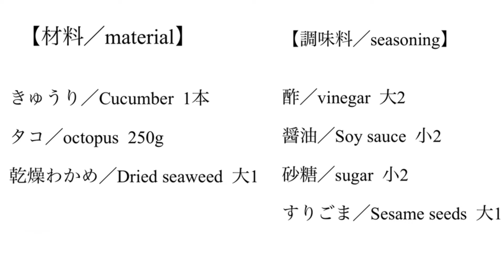クックパッド人気検索1位！タコとわかめの酢の物／Octopus and seaweed vinegar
すぐ出来て美味しい酢だこをご紹介します♬
簡単なので今晩是非作ってみてね😀💕

おせち料理にもお勧めです🤗

◉材料

タコ　　　 230g

乾燥わかめ　　  大1

◉調味料

酢　　　  大2

醤油　　　小2

砂糖　　　 小2

すりごま　　  大1

① きゅうりは薄切りにして塩を少々振り5分程置いておきます。

② 乾燥わかめは熱湯で戻しザルにあげて冷ましておきます。

③ タコは薄切りにします。

④ ボウルにきゅうりを絞って入れ、タコ、わかめ、混ぜ合わせた調味料を入れて和えたら完成です。

⑤ 器に盛り付け貝割れ菜を飾ります。

🌻　簡単和食料理はこちらです。

🌸コメントも頂けると泣いて喜びます😂❤️

🌻楽天レシピにも簡単なレシピを投稿しています

クックパッドにもたくさんお料理を投稿しています

音楽提供
甘茶の音楽工房✨

Introducing a delicious vinegared octopus that can be made quickly♬
It's easy, so please try making it tonight😀💕

It's also recommended for New Year's dishes🤗

◉Ingredients

230g octopus

1 tbsp dried wakame seaweed

1 cucumber

◉Seasonings

2 tbsp vinegar

2 tbsp soy sauce

2 tbsp sugar

1 tbsp ground sesame seeds

① Thinly slice the cucumber, sprinkle a little salt on it, and leave it for about 5 minutes.

② Rehydrate the dried wakame seaweed in hot water, drain in a colander, and let cool.

③ Slice the octopus thinly.

④ Squeeze the cucumber into a bowl, add the octopus, wakame seaweed, and mixed seasonings, mix, and it's done.

⑤ Serve on a plate and garnish with kaiwarena.

🌻 We introduce various New Year's dishes.

🌻 Easy Japanese dishes are here.

🌸I'll cry tears of joy if you leave a comment😂❤️

🌻I also post simple recipes on Rakuten Recipes
Please take a look if you like😻💕💕

I also post a lot of recipes on Cookpad